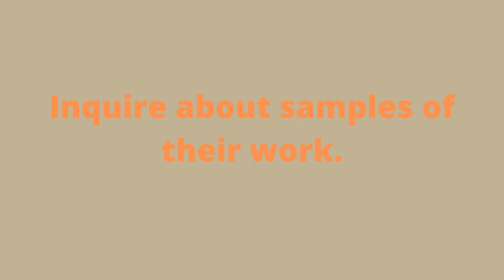Joseph Blake Smith Arkansas |What to Look for in a Wedding Photographer